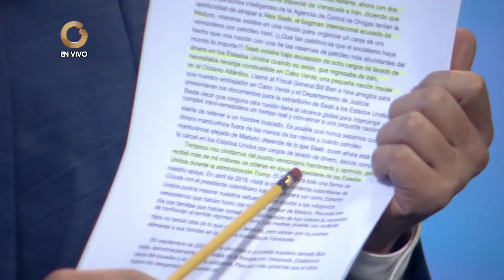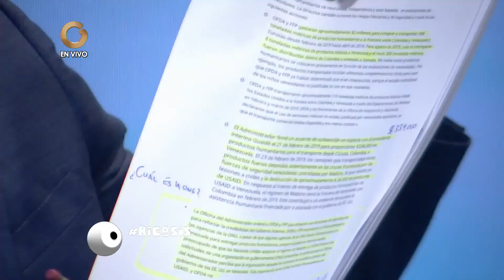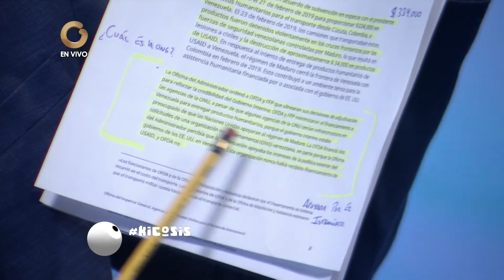GV Kicosis | Entrevista a Eric Ondarroa (2/5)